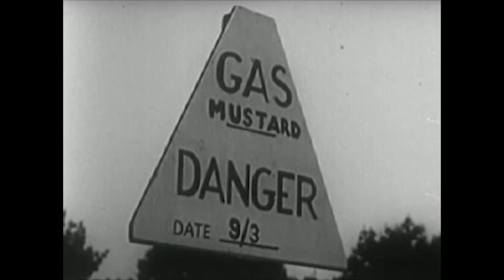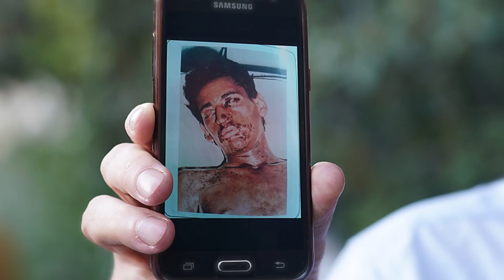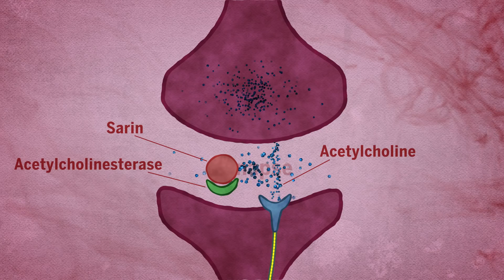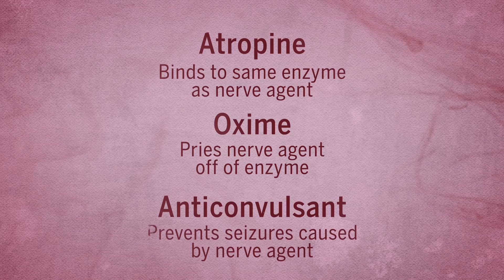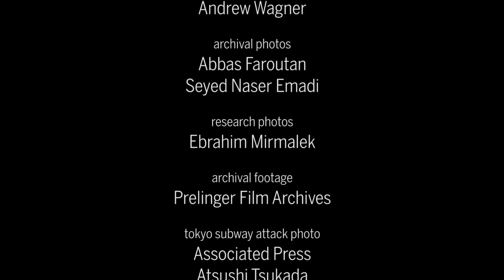Unraveling the long-term effects of chemical weapons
Three decades after Iraq unleashed chemical weapons on Iran, scientists there are studying a unique population of survivors to learn more about the long-term effects of these chemicals and to search for treatments.